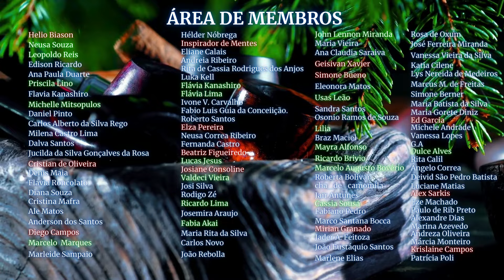Essa FORTE Oração vai te AJUDAR em TODAS as NECESSIDADES que tiver!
LINK ABAIXO: EBOOK MENSAGENS DE UMBANDA - ORAÇÕES PODEROSAS

Neste vídeo, Essa FORTE Oração vai te AJUDAR em TODAS as NECESSIDADES que tiver!

Você está passando por momentos difíceis e busca conforto e orientação espiritual? Esta poderosa oração aos Pretos Velhos é exatamente o que você precisa! 🌟🙏 Louvados sejam os Pretos Velhos, guardiões da sabedoria e da humildade. Esta oração, repleta de amor e devoção, irá trazer paz, força e bênçãos para todas as suas necessidades. Escute com fé e sinta a presença reconfortante dos Pretos Velhos em sua vida.

Olá, irmãos e irmãs do Axé! Neste vídeo trago Essa FORTE Oração vai te AJUDAR em TODAS as NECESSIDADES que tiver! Uma oração poderosa se professada com amor e fé na nossa espiritualidade de umbanda.

REZA ANTIGA dos PRETOS VELHOS de SUPERAÇÃO de MOMENTOS DIFÍCEIS. (FUNCIONA MESMO!)